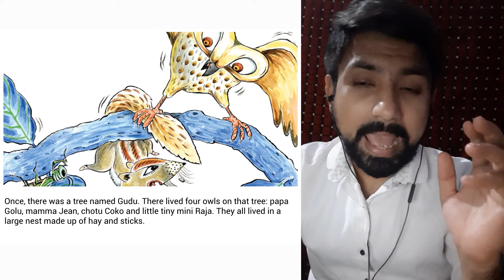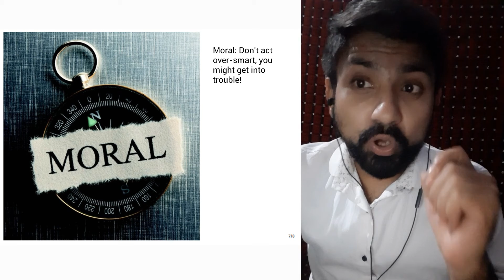A Story A Day | The Snow Owl | Ashish Sharma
An owl family teach a naughty squirrel a lesson with the help of their friend.

'The Snow Owl' has been written by Noopur Mistry and illustrated by Kokila Gupta, Krishna Bala Shenoi, Prashant Soni, Sunaina Coelho and Yashvi Pathak. The story has been read by our frequent reader, Ashish Sharma who is a member of Pehlay Akshar Foundation.